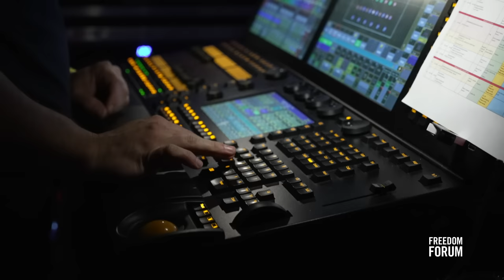2022 Free Expression Awards Highlights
The 2022 Free Expression Awards presented April 28 were filled with moments of free and fearless expression. Take a look at some of the highlights.